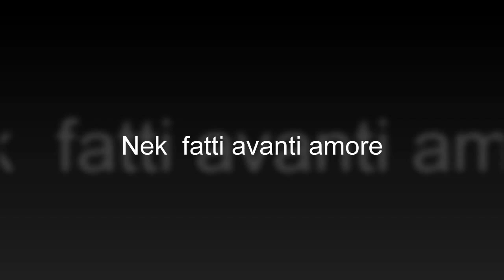Nek fatti avanti amore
info :alefenomeno50